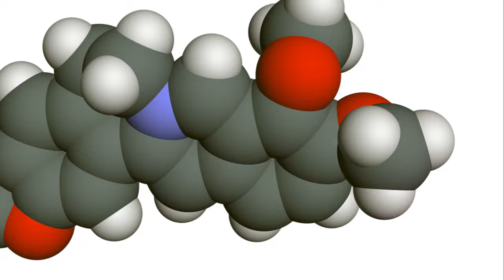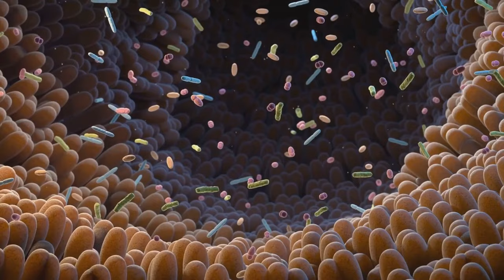Berberine: The Gut Health Guardian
Discover the incredible benefits of berberine for gut health in our latest video! Berberine, a natural compound found in several plants, has been used in traditional medicine for centuries. Today, scientific research reveals its powerful impact on gut health, including balancing gut microbiota, reducing inflammation, and regulating blood sugar levels. Join us as we delve into how berberine can support your digestive health and contribute to overall well-being. Whether you're dealing with gut-related issues or just looking to maintain a healthy lifestyle, berberine might be the natural remedy you need. Watch now to learn more about this amazing compound and how it can transform your health!